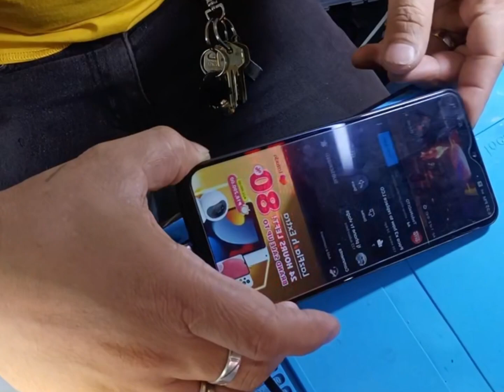how to replace charging port tecno pova